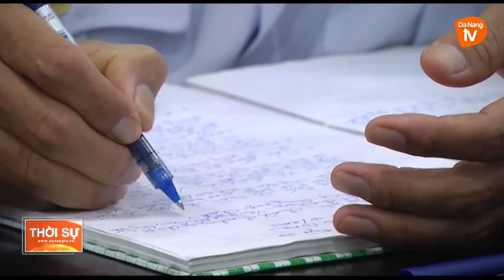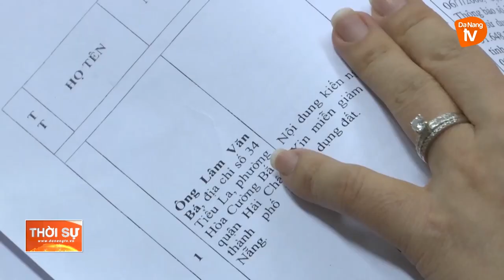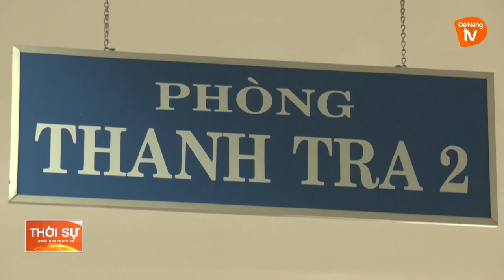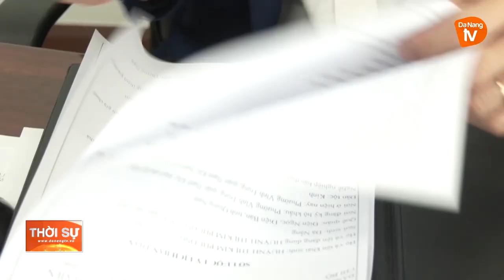THANH TRA ĐÀ NẴNG - NƠI GỬI GẮM NIỀM TIN CỦA NHÂN DÂN